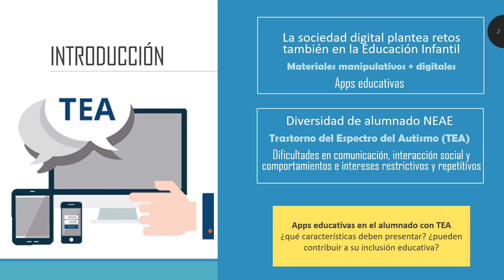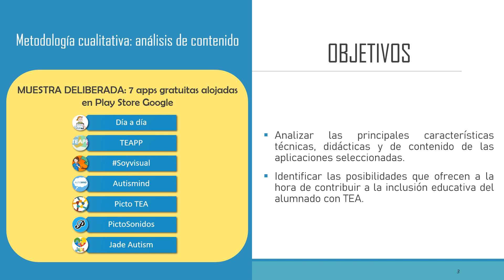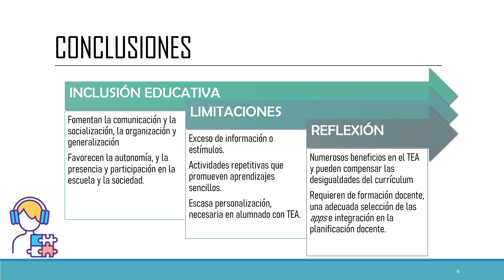APPS para la inclusión del alumnado con TEA de Educación Infantil. Un análisis descriptivo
Título: APPS para la inclusión del alumnado con TEA de Educación Infantil. Un análisis descriptivo
Autoras:
M. Isabel Vidal Esteve – Universitat de València - 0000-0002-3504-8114
Melanie Sánchez Cruz – Universitat de València - 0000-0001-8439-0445
Correspondencia a través de ORCID: M. Isabel Vidal Esteve   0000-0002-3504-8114
Citar: Vidal-Esteve, MI, & Sánchez-Cruz, M (2023). APPS para la inclusión del alumnado con TEA de Educación Infantil. Un análisis descriptivo. ReiDoCrea, 12(28), 354-365.
Área o categoría del conocimiento: Educación Inclusiva
Resumen: En esta investigación se realiza un estudio cualitativo que pretende analizar las características técnicas, didácticas y de contenido de una muestra de siete aplicaciones móviles alojadas en Google Play en 2022 y cuyo público objetivo es el alumnado con Trastorno del Espectro del Autismo (TEA) de Educación Infantil. Además, se pretende indagar en las posibilidades que ofrecen para favorecer la inclusión educativa de tal alumnado. Para el análisis de las apps se construyó una ficha de evaluación dividida en tres dimensiones, que tomaba como referencia uno de los instrumentos del proyecto de investigación Infanci@ Digit@l (RTI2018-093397-B-100). Los resultados que se desprenden apuntan a que son numerosas las apps educativas y lúdicas que, con ciertas potencialidades, pretenden desarrollar áreas específicas del TEA como, por ejemplo, las habilidades comunicativas, la teoría de la mente o las rutinas, sin embargo, todavía siguen siendo escasas aquellas que verdaderamente contribuyen a la inclusión educativa.
Palabra clave: Aplicaciones educativas